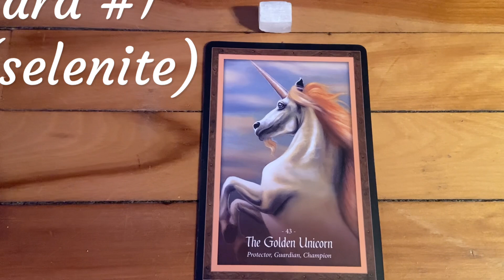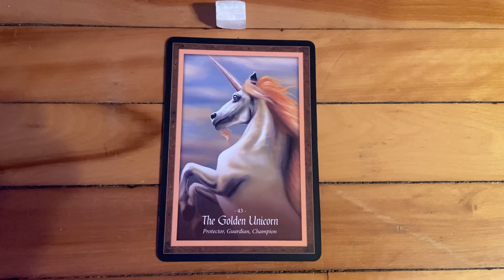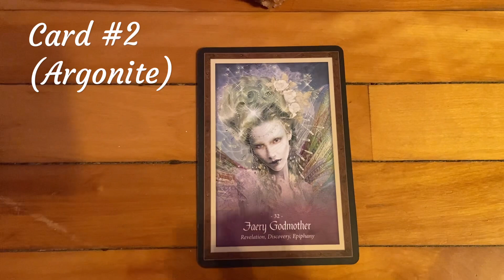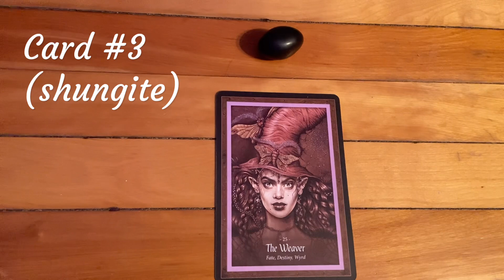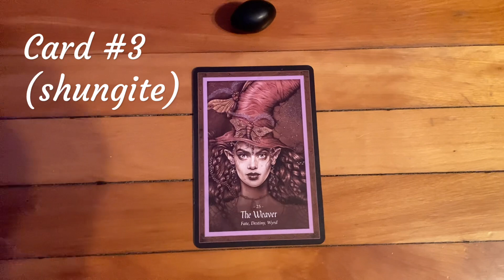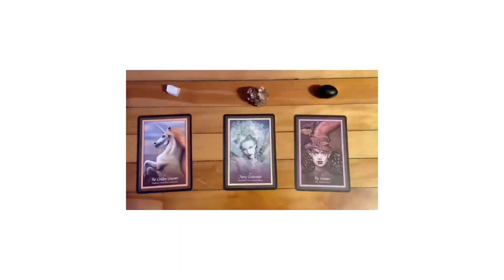Oracle Card Reveal - 12/12/23 New Moon Reading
Card reveals from the latest pick a card poll

Book an extended reading with me ✨👇🏻